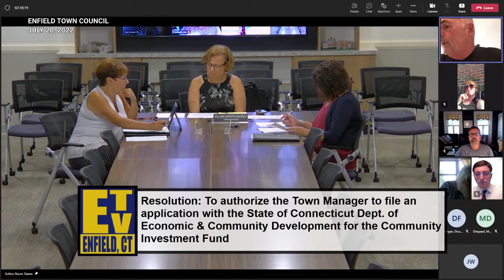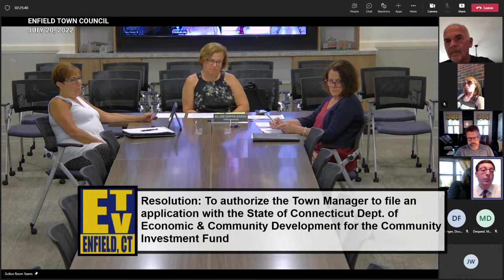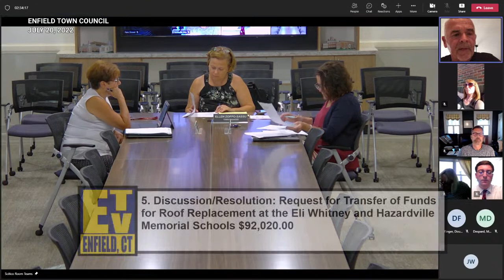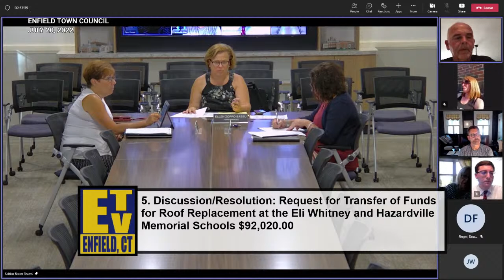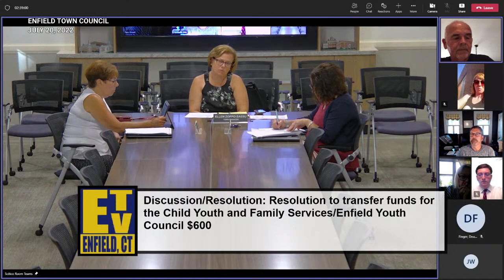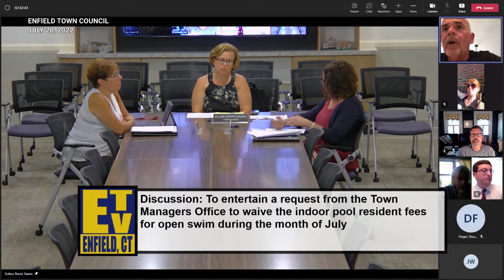Enfield, CT - Town Council - July 20, 2022